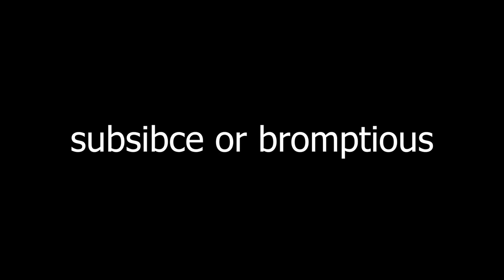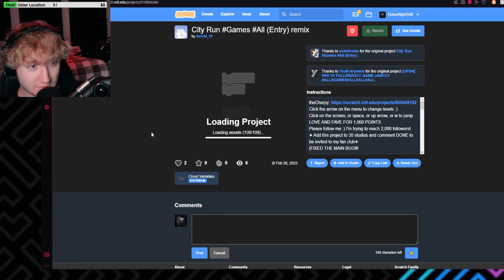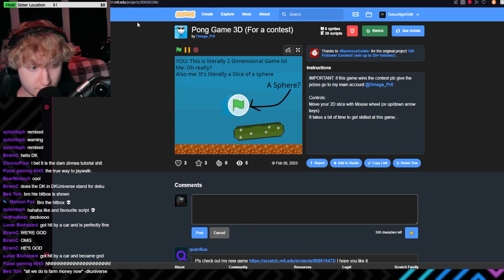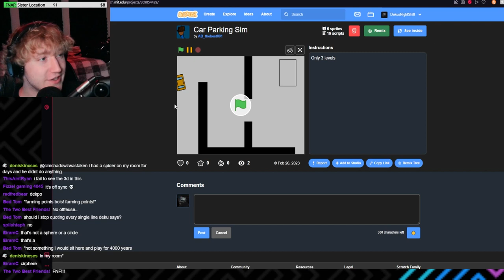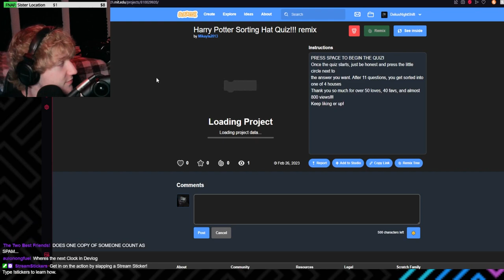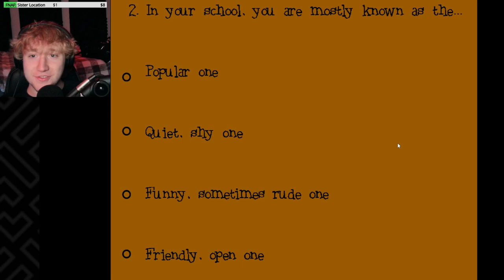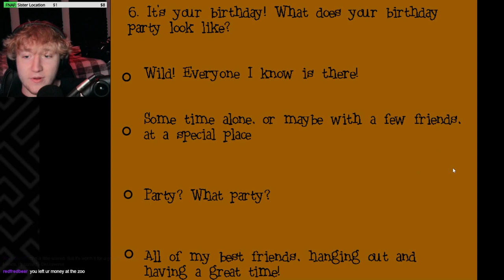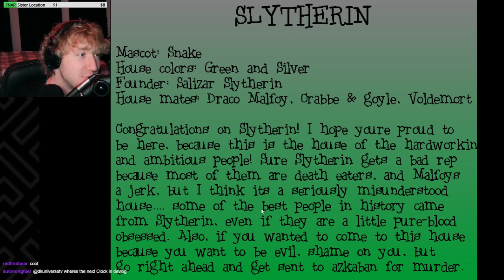WEIRDEST Scratch FIGHTING Game You've EVER SEEN!!! | Recent Tab